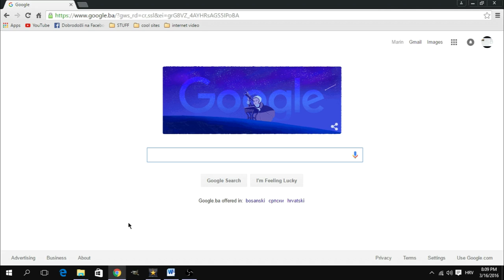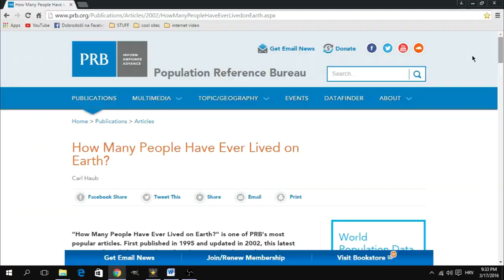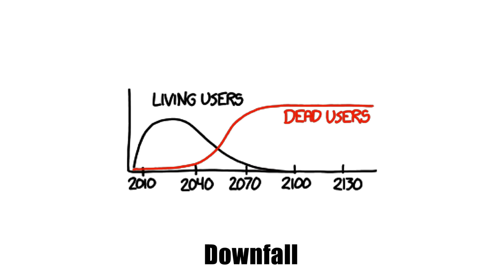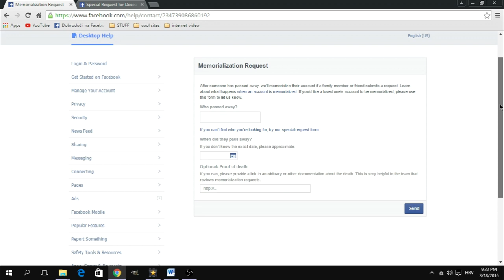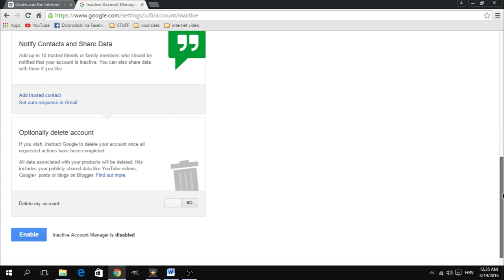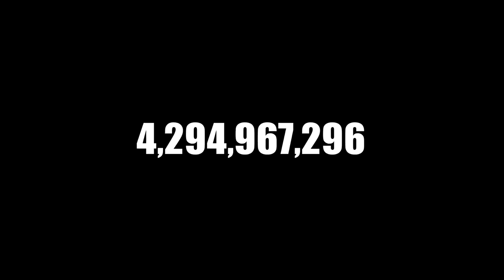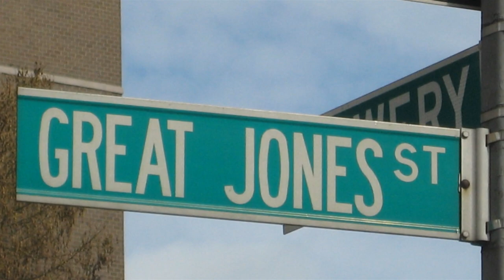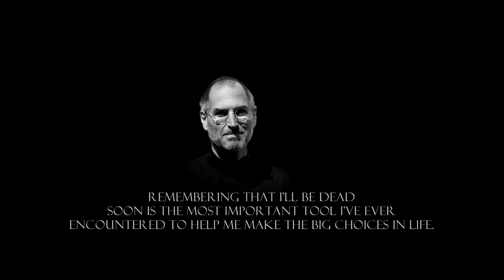THE INTERNET AND DEATH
Estimates of the total number of humans who have ever lived, range in the order of 100 billion. With some simple math, we could estimate that the total number of people who have ever died is over 100 billion.But how many dead people are on the internet?

It’s really hard to find any concrete studies that deal with this number on a wider scale. But if we narrow it down, to let’s say a social network level, then it gets much easier to make estimates.

For example, it is estimated that over 30 million Facebook users died within the fires 8 years of the sites existence.

Besides the number of dead people on sites like Facebook, another interesting thing is what these sites do with their accounts and profiles after their owners die. So what happens to your accounts and profiles when you die?

For example, the already mentioned Facebook has the option to turn the deceased user’s profile into a memorial.

Some companies give allow their users to have a say in what happens to their accounts after they die. For example Google!

Because the number of accounts and profiles of the dead is still believed to be much smaller than those of active users who are alive, a lot of web sites don’t have a specific policy for deceased users.

As it is determined by nature, the deceased will eventually outnumber the living on the internet, and service providing sites will eventually have to come up with efficient policies that deal with the inevitable matter.

- Webpage FX: What Happens to Your Online Presence When You Die?

- Huffington Post: Death On Facebook Now Common As ‘Dead Profiles’ Create Vast Virtual Cemetery

- Population Reference Bureau: How Many People Have Ever Lived on Earth?

- Independent: Internet addresses have officially run out — but we've got some more